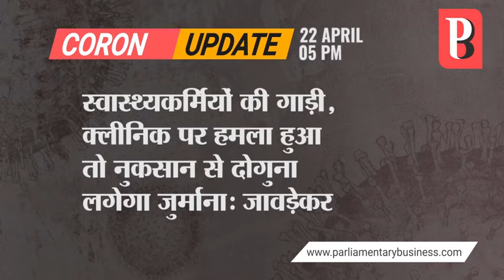Corona Virus / Covid-19 Update on 22nd April 2020 at 05.00PM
1. आरोग्य कर्मियों के खिलाफ हिंसा रोकने और संरक्षण देने के लिए कैबिनेट ने अध्यादेश को दी मंजूरी
2. स्वास्थ्य कर्मियों की सुरक्षा के लिए 123 साल पुराने महामारी कानून में बदलाव: प्रकाश जावड़ेकर
3. स्वास्थ्य कर्मियों की गाड़ी, क्लीनिक पर हमला हुआ तो नुकसान से दोगुना लगेगा जुर्माना: जावड़ेकर
4. आरोग्य कर्मियों के खिलाफ अपराध गैर-जमानती होंगे, सजा का भी प्रावधान: प्रकाश जावड़ेकर
5. राजस्थान में 69 नए मरीज़ कोरोना वायरस से संक्रमित
6. बाराबंकी में लॉकडाउन के दौरान BJP नेताओं ने किया क्रिकेट मैच का आयोजन, केस दर्ज: यूपी
7. ICMR की रोक के बाद उत्तर प्रदेश में भी रोका गया रैपिड टेस्टिंग किट का इस्तेमाल
8. राज्य गन्ने की न्यूनतम ख़रीद कीमत तय कर सकते हैं: सुप्रीम कोर्ट
9. पश्चिम बंगाल के नॉर्थ 24 परगना जिले में पुलिस पर पथराव, चार घायल
10. फ्रांस में लॉकडाउन से कोरोना की रफ्तार पर लगा ब्रेक, संक्रमण 84 फीसदी कम

Subscribe to Parliamentary Business for Latest Update & Breaking News Videos.All you need to do is PRESS THE BELL ICON next to the Subscribe button!Stay tuned for latest updates and in-depth analysis of news from Indian Parliament and around the world!